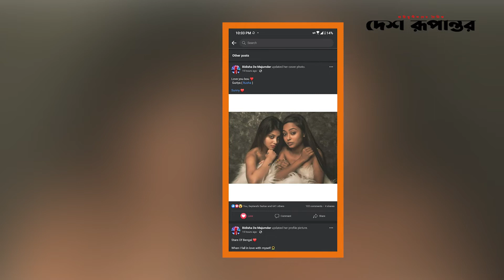হোয়াটসঅ্যাপে 'প্রেমিককে' নিয়ে যা লিখে গেছেন বিদিশা | Bidisha De Majumder | Desh Rupantor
দেশ রূপান্তর